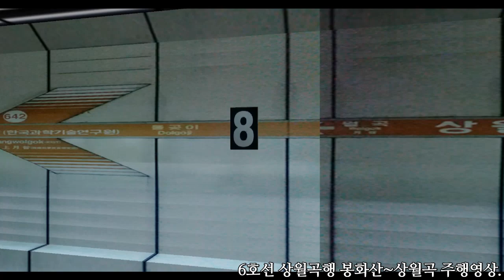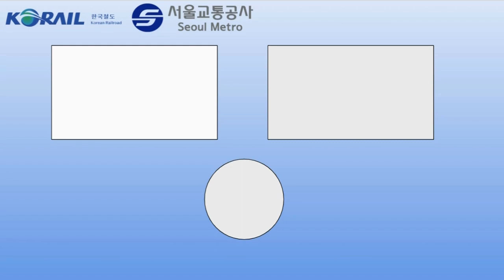수도권 전철 6호선 상월곡행 봉화산~상월곡 주행영상.